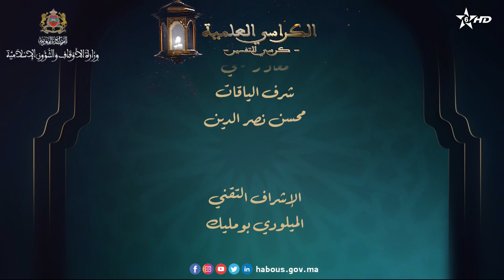الكراسي العلمية كرسي التفسير مع العلامة مصطفى البحياوي